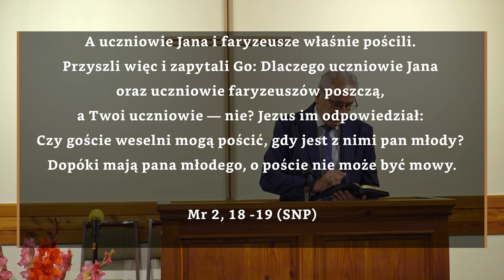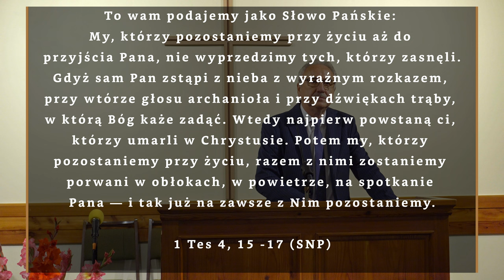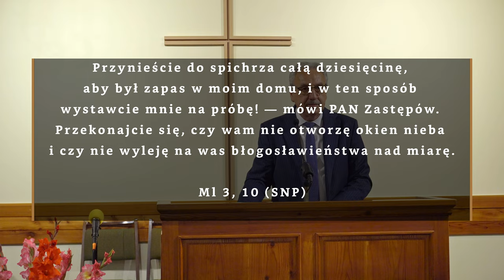O rozważnym wybieraniu - Piotr Recmanik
Kazanie wygłoszone podczas nabożeństwa sobotniego w Kościele Adwentystów Dnia Siódmego w Wiśle.

Każdego dnia podejmujemy wiele decyzji. Wiele z nich jest automatycznych, nad innymi zastanawiamy się dłużej. Nad tymi najtrudniejszymi myślimy nieraz wiele dni. Skoro tak wiele decyzji jest do podjęcia ważne jest by wybierać rozważnie. Jak rozważnie decydować w kontekście wieczności?